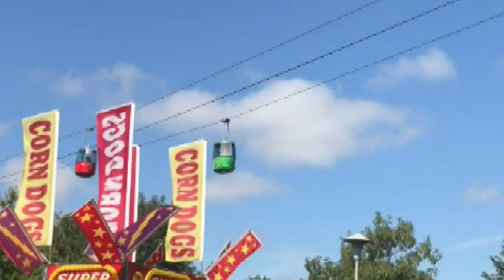NTUJ SOV TAWM LOS ME KAB ME NOOG TAWM NTSAUV PAJ NOJ TXIV 0312 SCV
kho kho siab es los mloog kwv txhiaj os